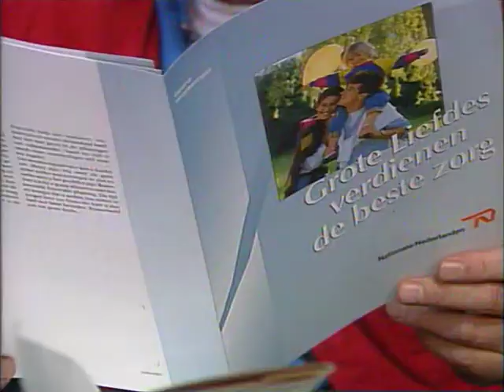Vrienden Voor Het Leven - S05E05 - Je Weet Maar Nooit